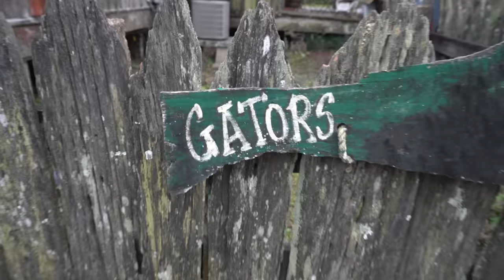you won't believe what happened when I flew my drone over this alligator (alligator vs drone)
WANT TO BECOME FAMOUS ON YOUTUBE? PURCHASE MY COURSE HERE AND LEARN THE SECRETS!